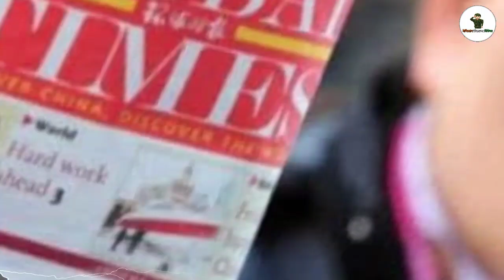পরমাণু হামলার ধমকি দিচ্ছে চিন- US এর পর ভারত টার্গেট? geopolitics us china by Indian Defence News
📝TOPIC :

👉 geopolitics us china in recent
👉 India's role in us China relation and new geopolitics